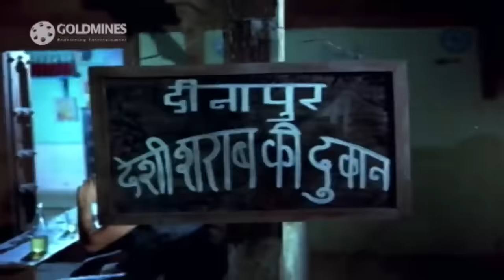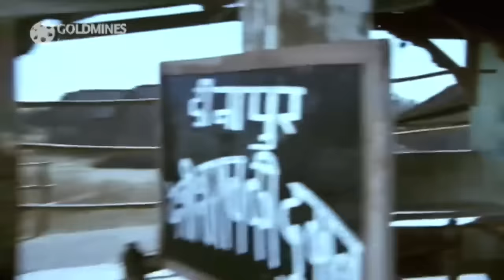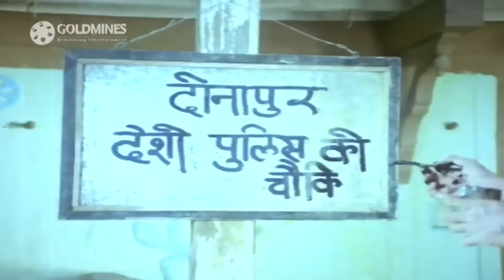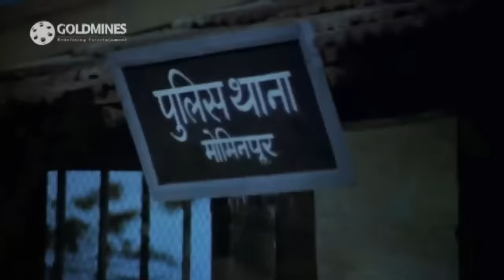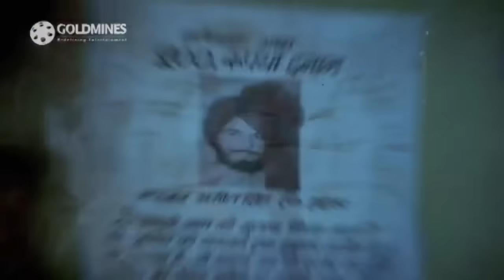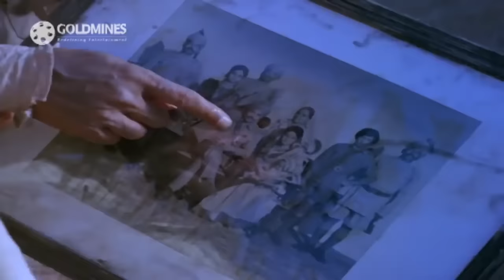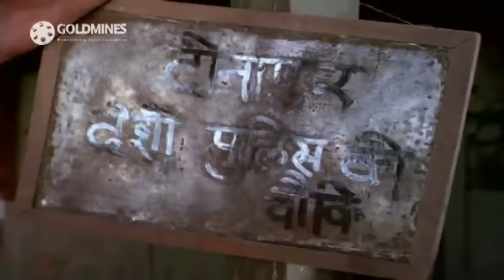Pratigya (1975) | Full Hindi Movie | Dharmendra, Hema Malini, Ajit, Satyendra Kapoor, Johnny Walker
The movie story deals with Ajit Singh (Dharmendra), an illiterate truck driver learns from his dying adoptive mother, that he is the only surviving son of an honest cop who was killed and his entire family obliterated by the dreaded dacoit Bharat Thakur (Ajit) and swears revenge. On his way to Dinapur, the dacoit's hideout he meets a grievously injured cop Inspector D'souza (Satyen Kappu) who dies protecting his stash of ammunitions from local dacoits.Inspector D'souza was en route to the village of Dinapur to set up a Police station with his men and the ammo and he leaves the weapons at Ajit Singh's disposal before succumbing to his wounds.Ajit Singh uses this new found stash of machine guns and grenades to pose as a cop and sets up a police station in the aforementioned village with the help of the villagers.His love interest is the feisty and pretty village belle Radha (Hema Malini),who is the niece of dreaded dacoit Bharat Thakur but hates his ways and supports Ajit Singh. Bharat Thakur himself is a cunning man and he sets up his man, the village drunkard Chandi (Keshto Mukherjee) as a spy within the village police station nexus. The rest of the film follows the struggle between Ajit Singh and Bharat and how he goes about taking his revenge and thus fulfilling his Pratigya (Promise).